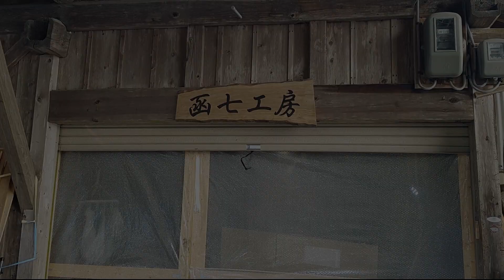10/22まで！京の名工展 清水隆司も会場にいます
京の名工展

リニューアルした函七工房Tシャツはこちら！
動画制作費に使わせていただいております。ご協力いただける方は是非お買い求め下さい。

★★★SNS情報★★★
木工作品のネットショップ

●tenorikibaco…作品のギャラリーです

●清水隆司…顔写真ありの友達申請でお願いします。

このチャンネルでは、京指物の技術的なことから、私が職人として日々思っている内容まで、いろいろな動画をアップしてきたいと思っています。

「職人」
どんなイメージ持っていますか？
職人気質！へんくつ！恐い！仕事一筋！黙々と作業している！近寄りがたい！
と思っている方が多いと思います。

そんな事おへん！（京言葉です）
コメント欄に、お気軽に質問を残して下さい。
できるだけ動画でお答えしていきたいと思っています。